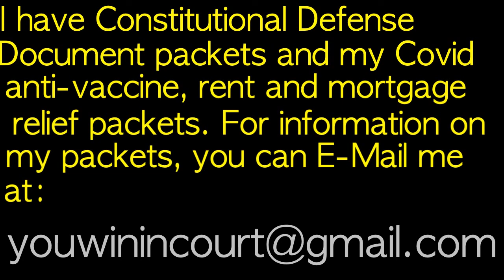CPS-Learn the truth and protect YOUR family!